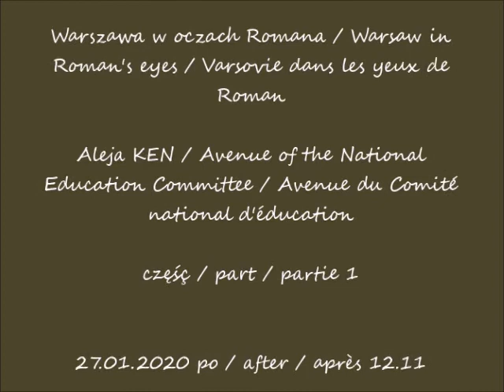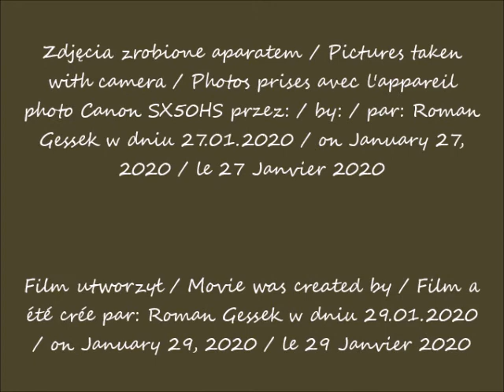2020 01 27 Warszawa Aleja KEN cz 1 po 12 11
Aleja KEN / Avenue of the National Education Committee / Avenue du Comité national d'éducation
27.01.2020 po / after / après 12.11